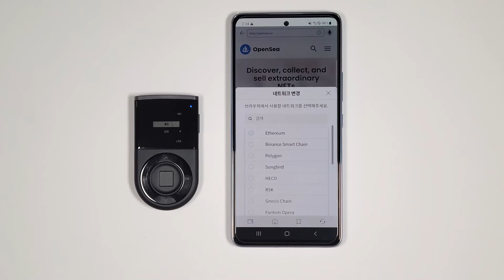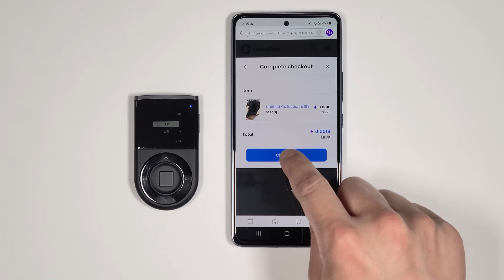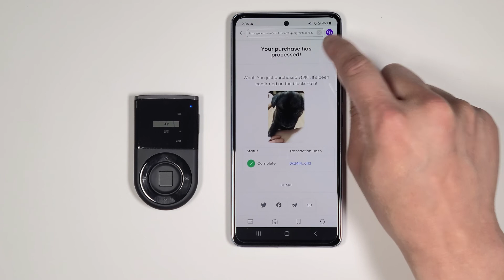디센트 지갑: Guide - 오픈씨에서 NFT 구매하기(폴리곤)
가장 편리한 차세대 멀티체인 암호화폐 지갑, 디센트!
디센트 지갑은 사용자의 모든 요구를 만족시키는 원스톱 솔루션입니다!
✅개인 키를 보호하는 강력한 보안
✅디앱에 대한 액세스 및 Web3 상호 작용

디센트 앱 하나로 3가지 지갑 모드를 지원합니다 (각 모드는 완전히 별도의 지갑입니다).
사용자는 디센트 앱과 하드웨어 지갑(⭐지문인증형 지갑 또는 ⭐카드형 지갑)을 연동하여 사용할 수 있으며,
또는 무료로 사용이 가능한 ⭐소프트웨어(앱) 지갑을 선택하실 수 있습니다.

✨하이라이트:
✅개인 키를 보호하기 위해 최첨단 보안을 기반으로 만들었습니다
✅40개 이상의 다양한 블록체인과 수천 개의 토큰 자산 지원
✅22개 이상의 다양한 EVM 호환 네트워크를 지원하는 내장된 디앱(Dapp) 브라우저
✅내장된 NFT 탭을 통한 NFT 관리 기능과 ERC-721 및 ERC-1155 컬렉션 표시를 위한 Display 기능 제공
✅지갑 내에서 암호화폐를 바로 교환하거나 스왑할 수 있는 맞춤형 통합 서비스 지원
✅지갑 내에서 바로 암호화폐를 구매할 수 있는 맞춤형 통합 서비스 지원